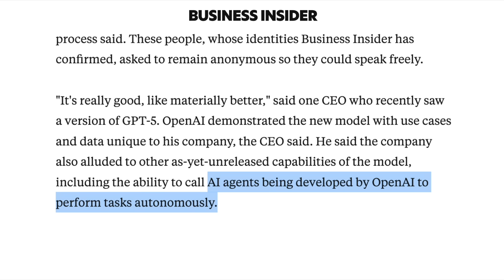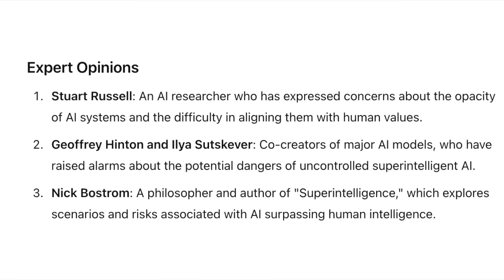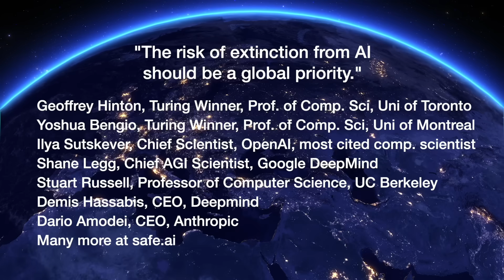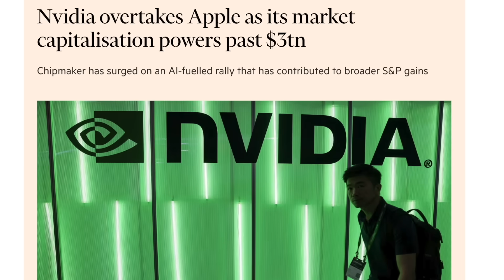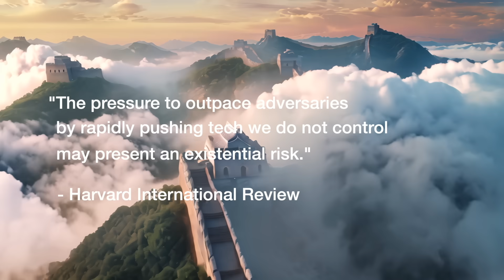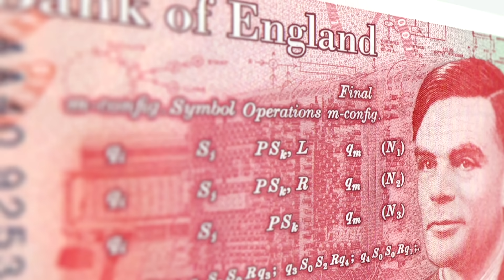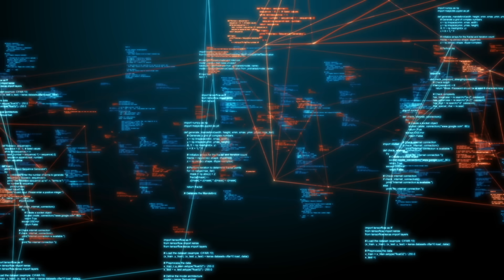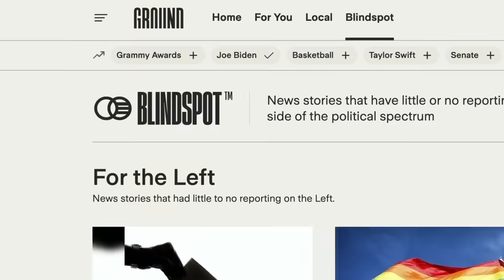Why it's so hard to avoid our extinction from AI.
OpenAI, GPT4o, GPT-5, NVIDIA and Apple. Visit Ground News to compare news coverage, spot media bias and avoid algorithms.

OpenAI dissolves super alignment team after chief scientist Sutskever’s exit.

OpenAI didn’t keep promises made to its AI safety team, report says.

How Great Power Competition Is Making AI Existentially Dangerous
Harvard International Review:

Harvard International Review: Many “believe the winner of the AI race will secure global dominance.”

Yoshua Bengio: We need a humanity defense organisation.

Anthropic study: Mapping the mind of a large language model